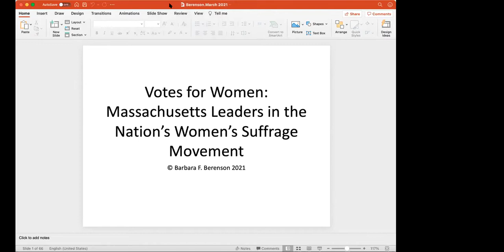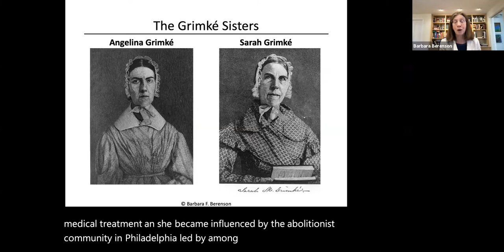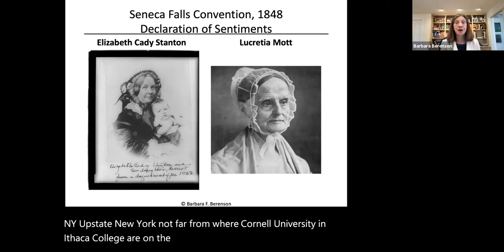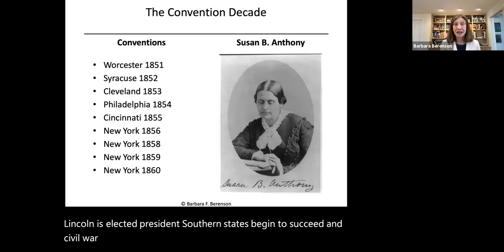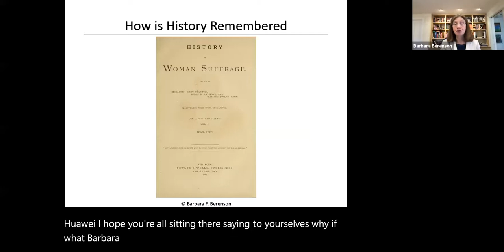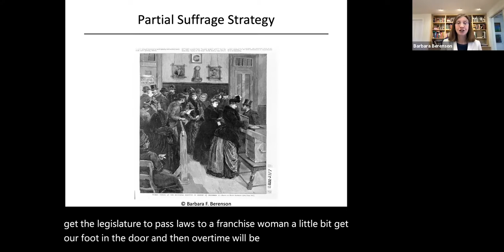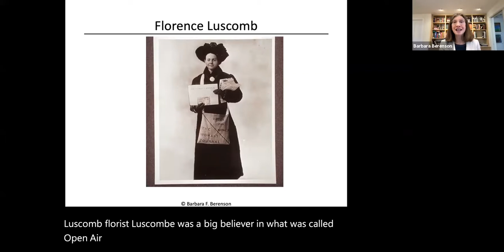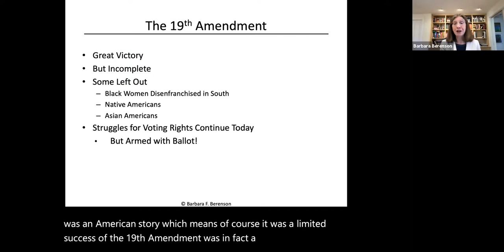The Right to Vote: Reexaminging Women's Suffrage Session 2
2020 marked the centennial of the 19th amendment. In this course, we will explore the history of women’s suffrage in the United States, the constitutional framework within which the suffragists worked, and the continuing efforts to address women’s issues including voting, elected representation, and gender related public policy efforts.

Session 2: Barbara Berenson on "Massachusetts in the Woman Suffrage Movement: Revolutionary Reformers"  Ms. Berenson is a historian and the author of Massachusetts in the Woman Suffrage Movement: Revolutionary Reformers and other books. A former Senior Attorney at the Massachusetts Supreme Judicial Court, she currently teaches at Tufts University and Harvard Law School.